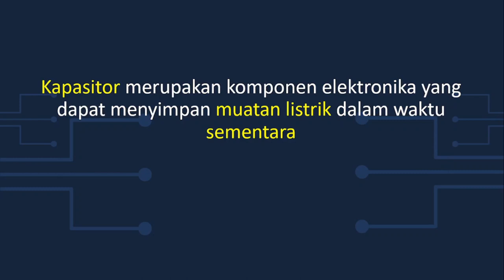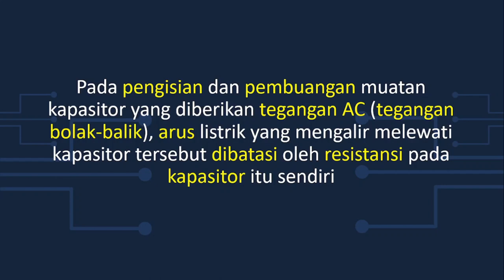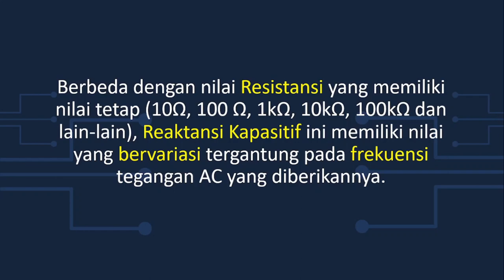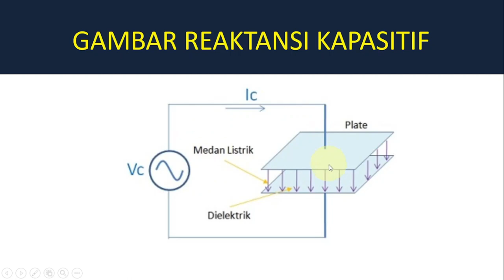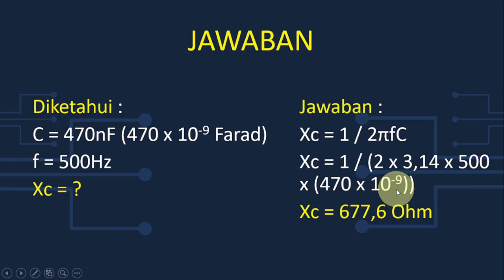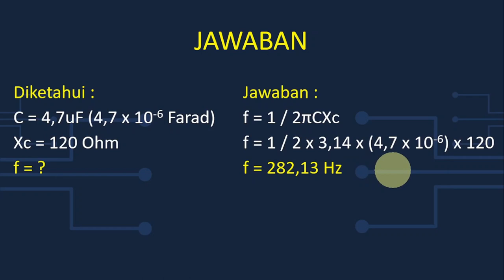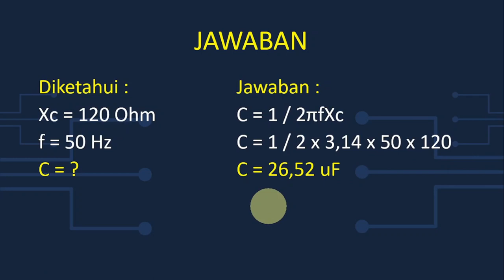Apa itu Reaktansi Kapasitif?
Reaktansi Kapasitif atau Capacitive Reactance adalah Hambatan yang timbul pada Kapasitor yang dilewati oleh arus bolak-balik (arus AC)